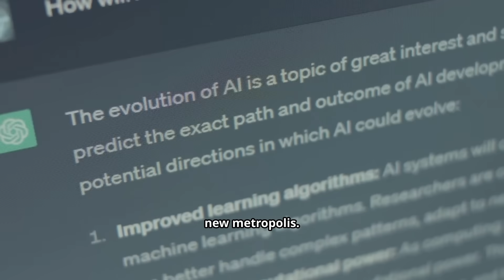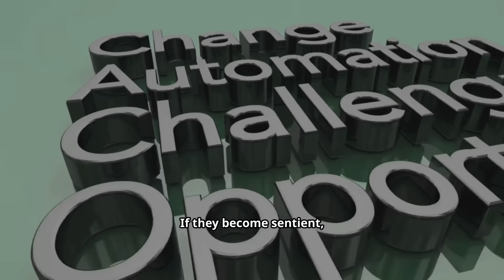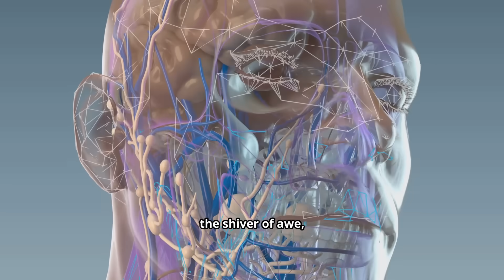AI: Will it Replace Us or Make Us More Human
Welcome to AI: Will It Replace Us or Make Us More Human – the channel where we explore how artificial intelligence is reshaping the future of work, creativity, and human potential.

From AI breakthroughs and robotics innovations to ethical dilemmas and future predictions, we dive deep into how technology is transforming our daily lives — and what it means to be human in the age of machines.

🤖 Explore the latest AI tools, trends, and real-world applications
🧠 Discover how AI impacts jobs, creativity, and human relationships
🌍 Join discussions on AI ethics, automation, and the future of humanity

Whether you’re curious about ChatGPT, generative AI, robotics, or the future of work, this is your space to stay informed, inspired, and ahead of the curve.

Keywords for discoverability: artificial intelligence, AI future, AI ethics, automation, generative AI, future of work, AI tools, robotics, human vs AI, technology trends, AI revolution, machine learning